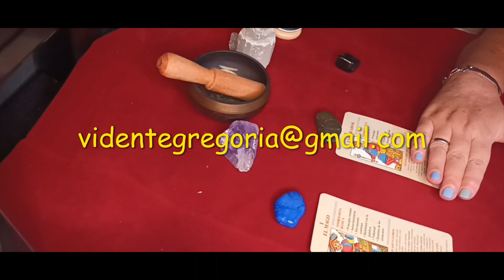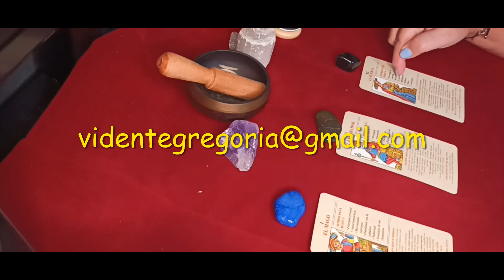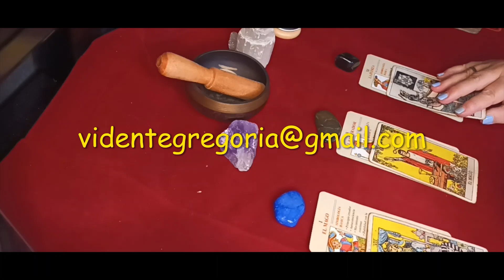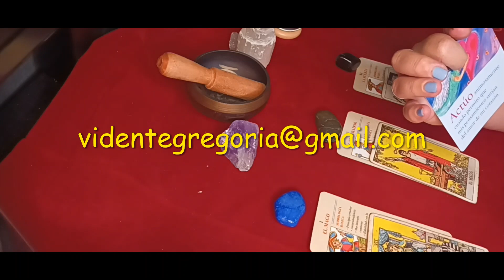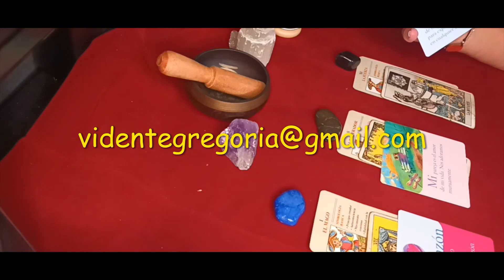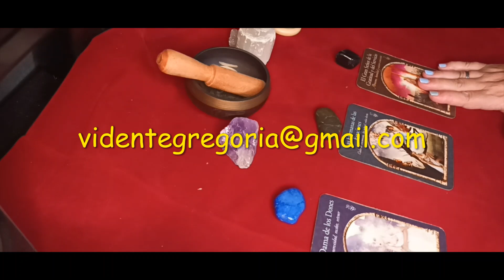TAROT INTERACTIVO ¿VENDRA MI AMOR ?SI O NO❤️🙏❤️🙏🤷